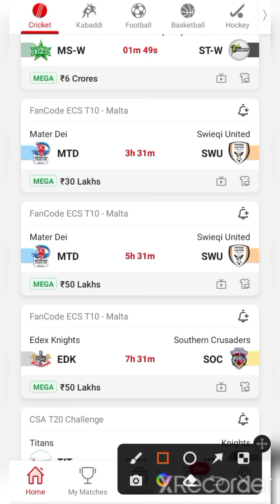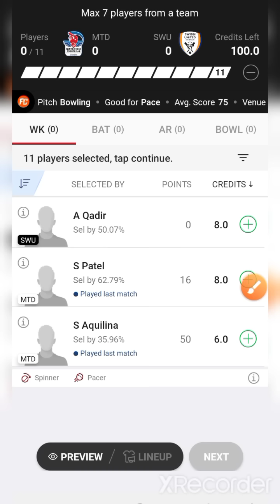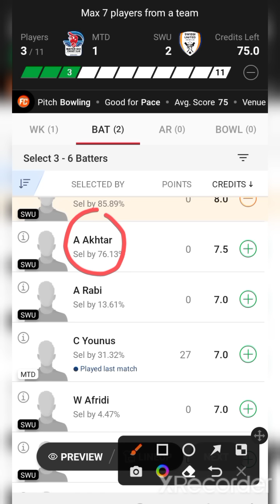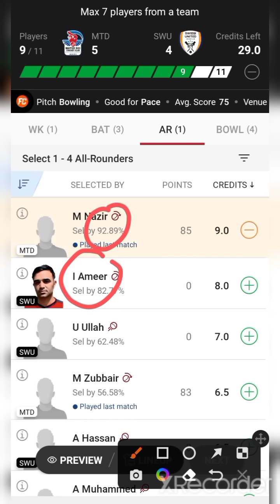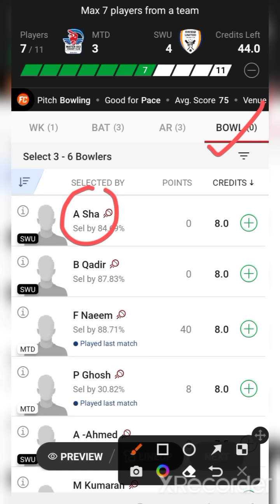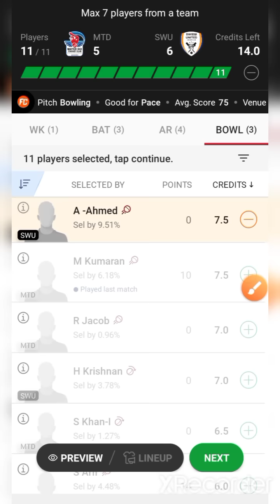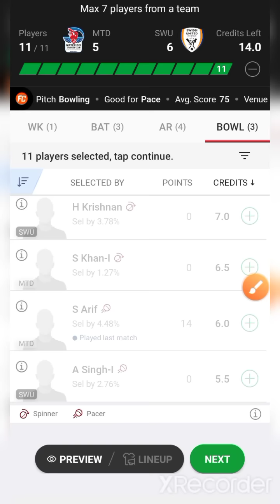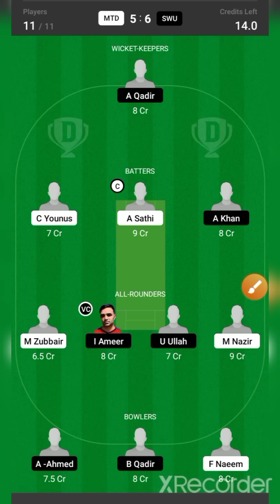MTD VS SWU / MTD VS SWU Dream11 / MTD VS SWU Dream11 Prediction / MTD VS SWU Dream11 Today Match